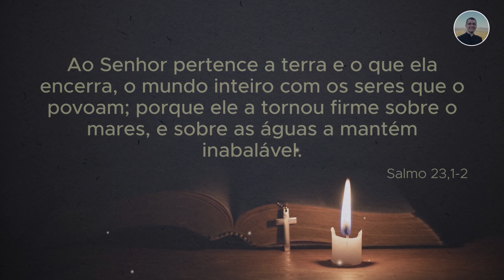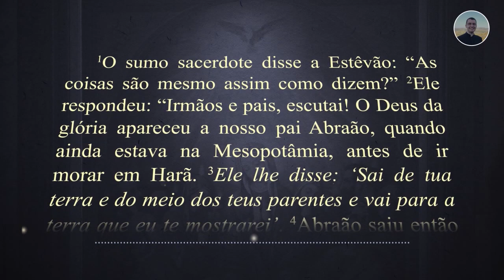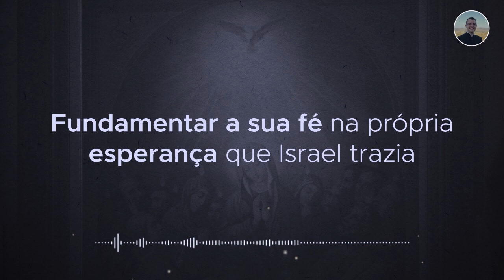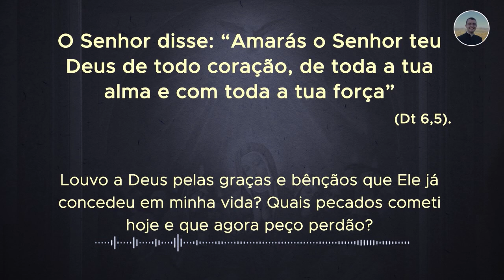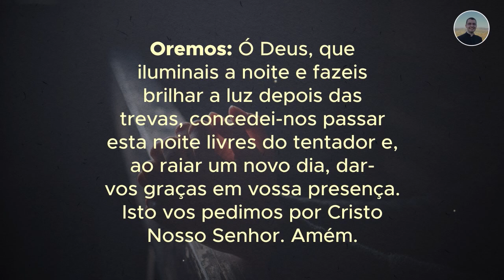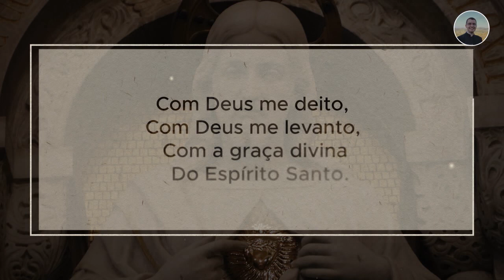04/10 - Oração da Noite: "Boa Noite, Meu Jesus"